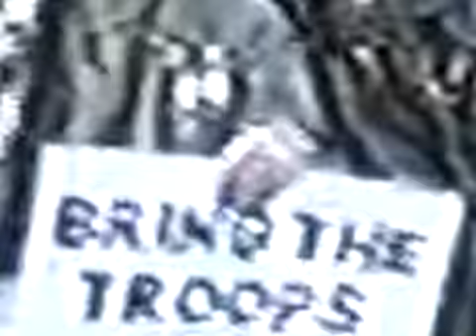The Weight of the Sixties (Gump's 117th Dream) Clip.mov